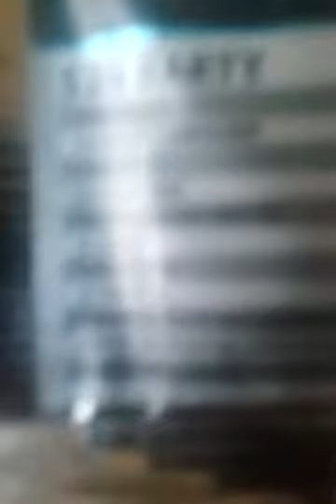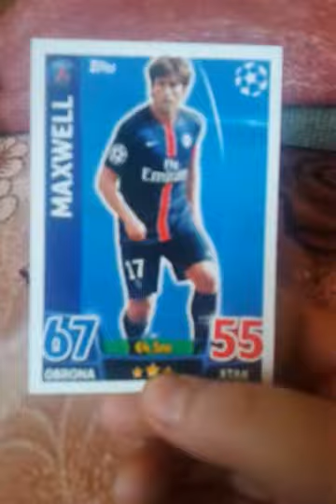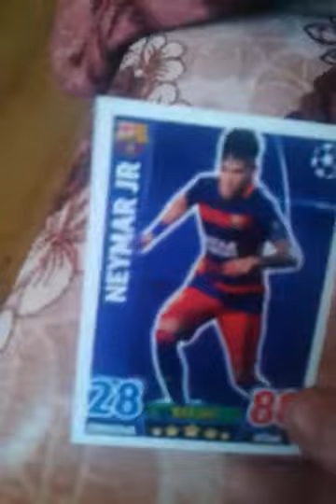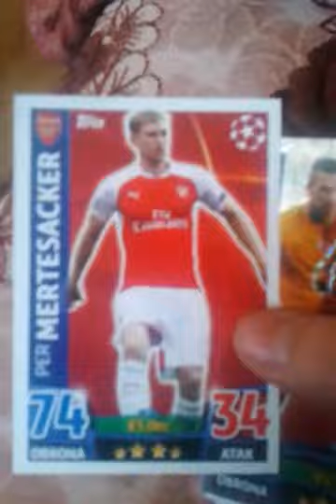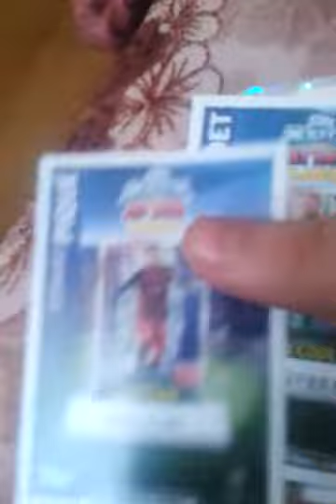Karty piłkarskie Match Atak - Duet pomocników Real